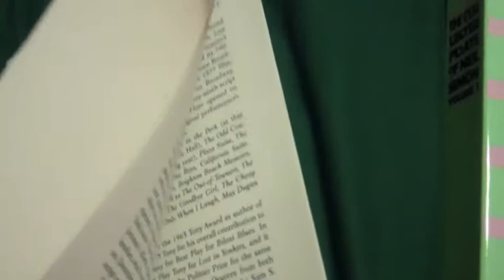bens vlog 204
sock sliding and sock falling